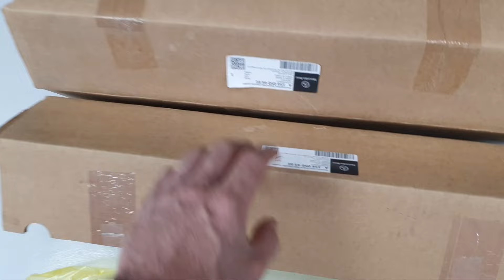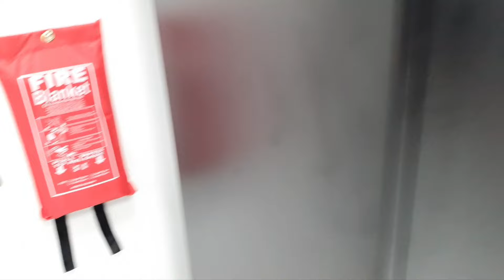C63 2012 with 171k km check up (part 3)